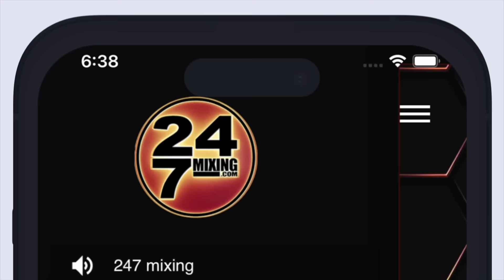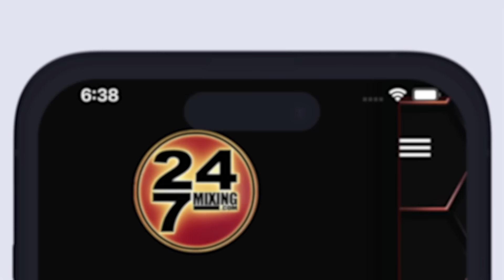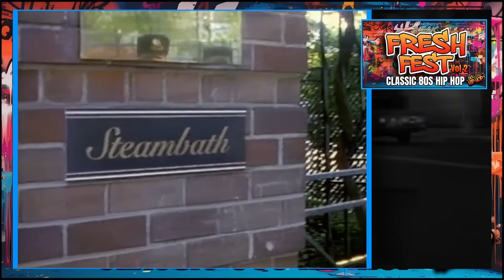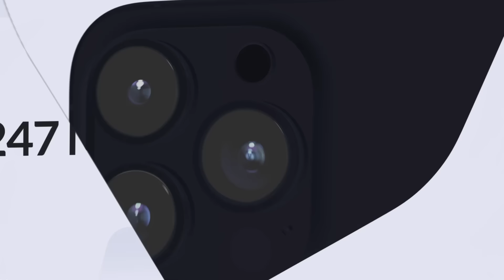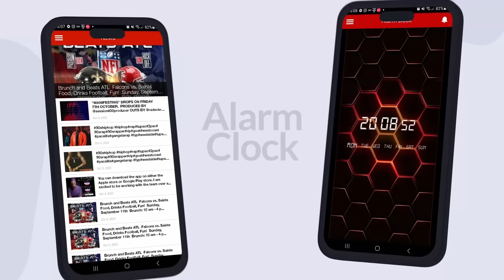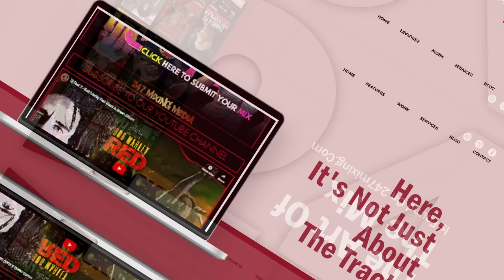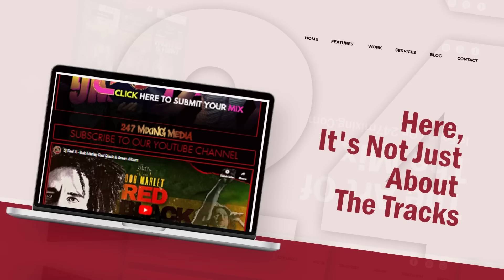Dj Feel X - Fresh Fest Vol#2: Old School 80s Hip-Hop Mix | Eric B. & Rakim, Kool Moe Dee, Biz Markie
Hey there! If you enjoy our content and want to support, consider buying us a coffee. It helps us keep creating video mixes that you enjoy. Thanks so much!

Timecode
0:00 - Intro
2:07 - I Ain't Trippin' (Official Video) - Too $hort
3:59 - Paul Revere - Beastie Boys
5:23 - As The Rhyme Goes On - Eric B. & Rakim
6:55 - Youre A Customer (Clean) - EPMD
8:56 - This Be The Def Beat - Dana Dane
10:38 - Go See the Doctor - Kool Moe Dee
14:00 - It's My Beat (Edit) - Sweet Tee
15:08 - My Mic Sounds Nice - Salt-N-Pepa
15:17 - I'm Still #1 - Boogie Down Productions
17:52 - Biz Is Goin' Off - Biz Markie
19:50 - Think About It - Special Ed
21:26 - Microphone Fiend (Extended Remix) - Eric B. & Rakim
22:37 - Microphone Fiend - Eric B. & Rakim
24:41 - Let The Funk Flow - EPMD
28:03 - We Rock The Mic Right - Redhead Kingpin, The F.B.I.
29:28 - One Love - Whodini
32:00 - Run It - Boogie Boys
34:12 - Vapors - Biz Markie
42:01 - Caught Up (feat. Hitman Howie Tee) - Chubb Rock
45:31 - My Philosophy (Extended Version) - Boogie Down Productions
46:23 - My Philosophy (Official HD Video) - Boogie Down Productions
48:31 - He Cuts so Fresh (Original 12" Instrumental) - MC Shan
50:52 - Wild Wild West - Kool Moe Dee
53:31 - Suicide (Instrumental) - Chief Rocker Busy Bee
56:29 - To The Listeners - Eric B. & Rakim
1:00:34 - Jockbox - Skinny Boys